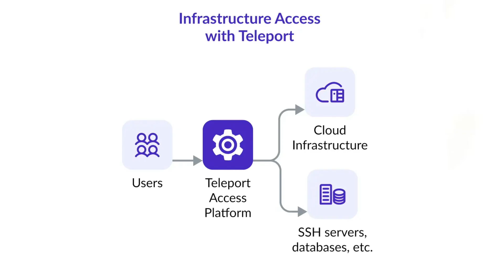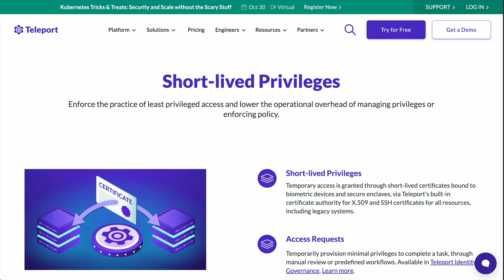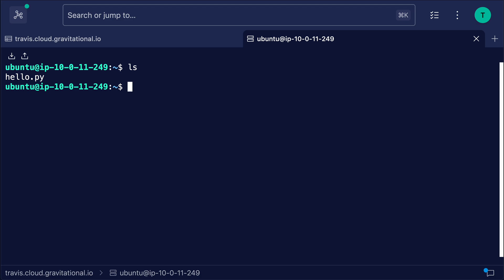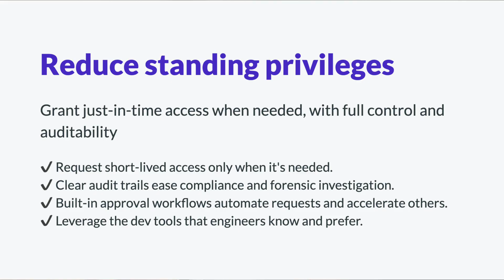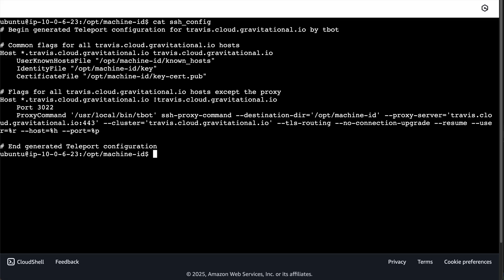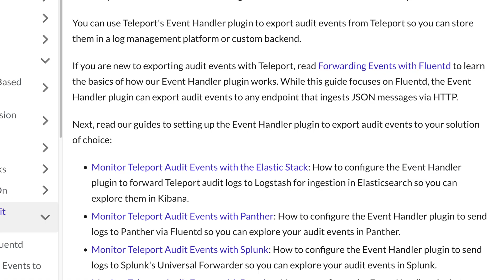Overview of Teleport Zero Trust Access: Secure Infrastructure Without VPNs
In this video, we explore how Teleport Zero Trust Access replaces outdated VPNs and static credentials with a modern, identity-based approach to secure infrastructure access.

See how Teleport unifies access across servers, Kubernetes, databases, and cloud environments, all powered by short-lived, certificate-based credentials that eliminate passwords, reduce risk, and streamline engineering workflows.

Timestamps
00:00 VPN problems
00:40 Teleport the modern alternative
01:38 Unified infrastructure access
02:10 Role-based access control
02:22 Accessing enrolled resources
03:07 Just-in-time access requests
03:40 Identity for machines and workloads
04:46 Auditing and visibility
05:37 Try Teleport for free